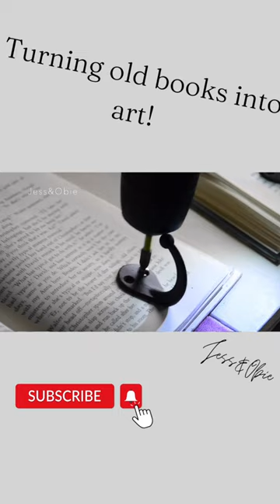Coat Rack Made from Books!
Transforming a stack of books into a one of a kind coat rack!